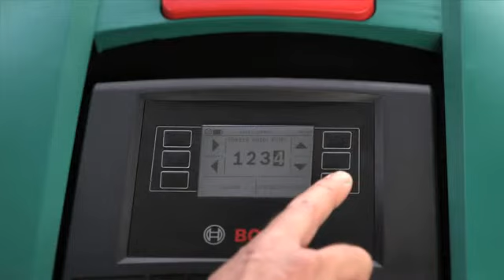2000001138182 Indego Display